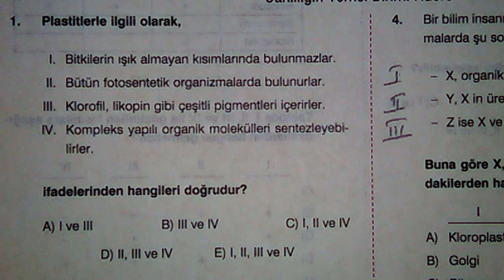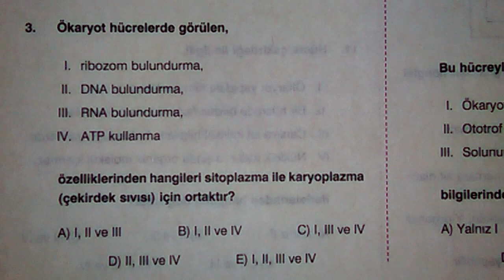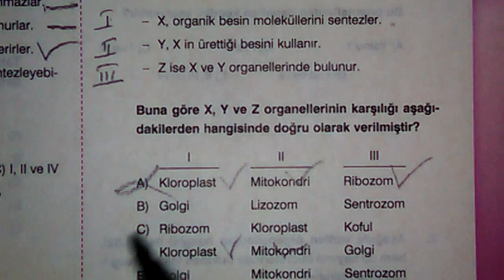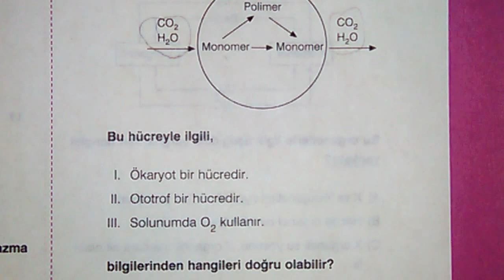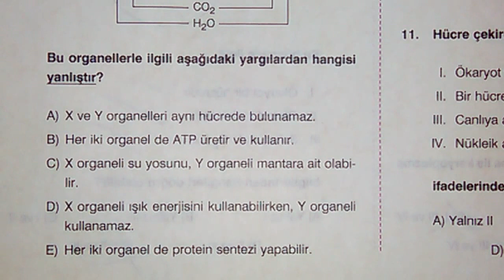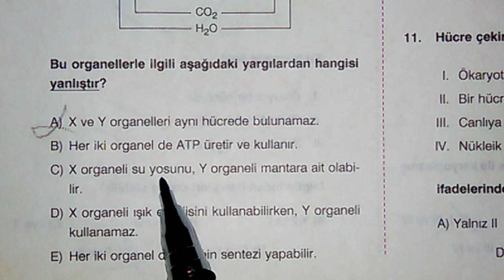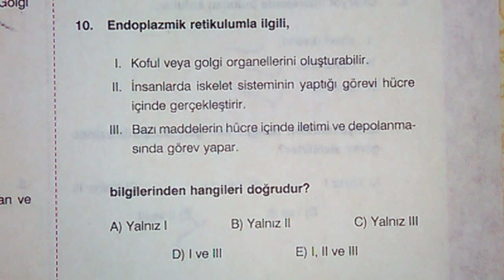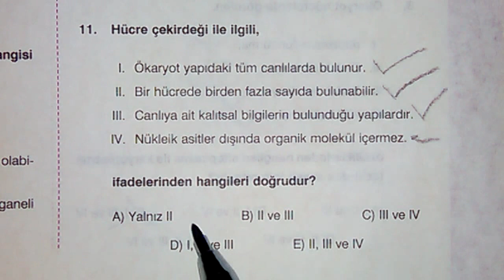HÜCRE SORU ARŞİVİ 2